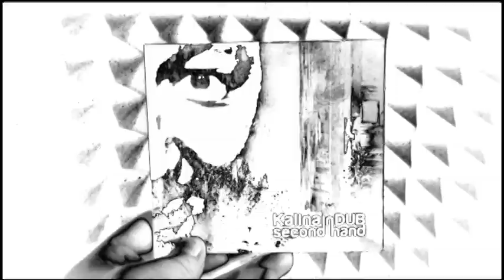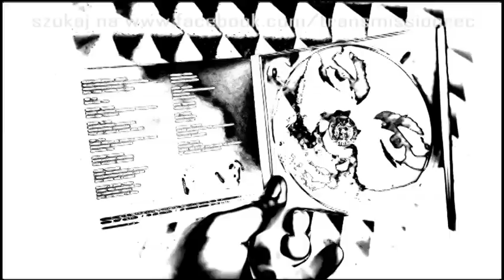04. Kalina in DUB - All I Know (Goście: Bajka, J. Makowski) HAJER BOSS (Official Audio)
CD kupisz na allegro.

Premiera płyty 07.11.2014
Wydawnictwo limitowane, jedyne 300 sztuk.

Linie głosu Bajki pochodzą z sesji HB z roku 2012. Gościnnie na saksofonie Janusz Makowski. Muzyka: Bajka, J. Makowski, W. Kalinowski. Słowa: Bajka.